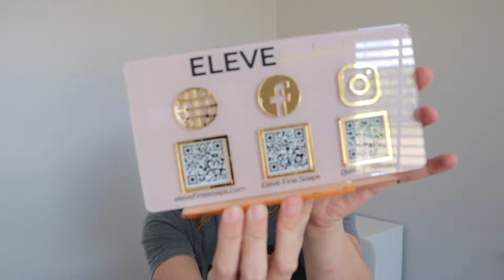DITL | Product Packaging + Restocking Retail Locations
In today's DITL vlog we're product packaging + restocking retail locations!  It's a busy week and I thought I'd show you my temporary soap packaging and how I present bath bombs for retail sale.

// M A K E S Y   PRODUCT   F A V E S //*

amazon storefront*